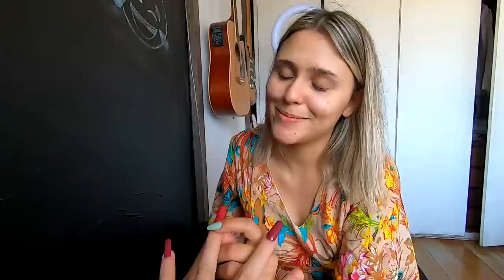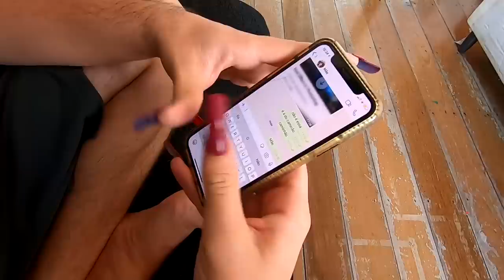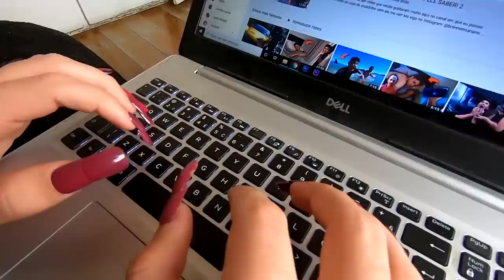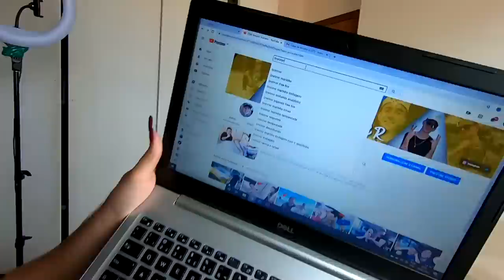24 HORAS COM UNHAS GIGANTES !!!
Nesse vídeo eu fui desafiado pela minha namorada para ficar o dia inteiro usando unhas postiças gigantes e fazer tudo que ela já faz normalmente quando está usando.